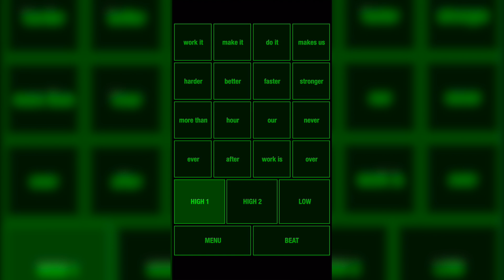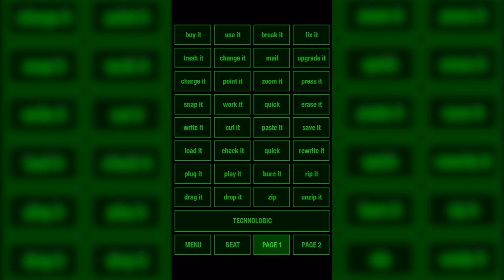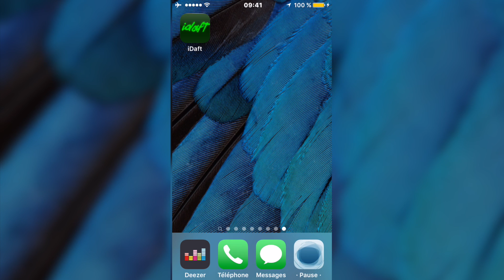IDAFT (IOS / ANDROID APP) - ESTEBAN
Daft Punk's app to do them music by sampling